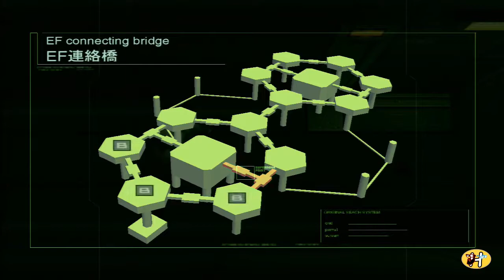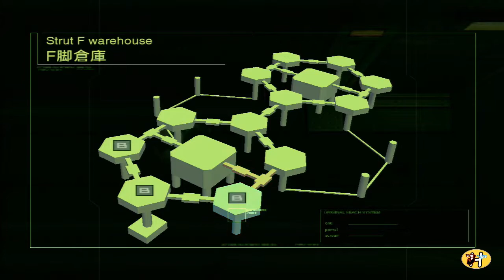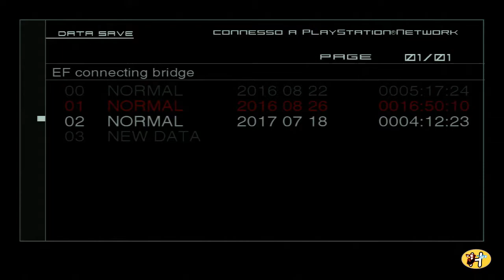MGS2: Sons of Liberty Ep. 14 - Inutili complicazioni - GAMEPLAY ITA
Quattordicesima puntata della rubrica "Metal Gear Saga" incentrata su Metal Gear Solid 2.